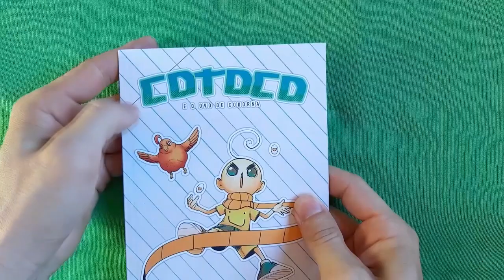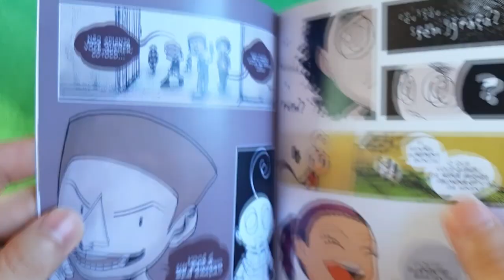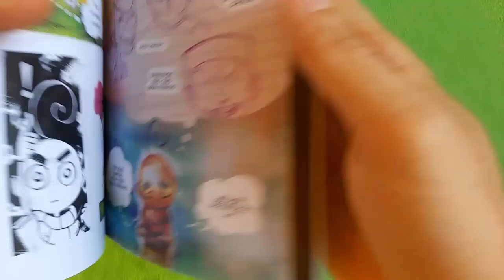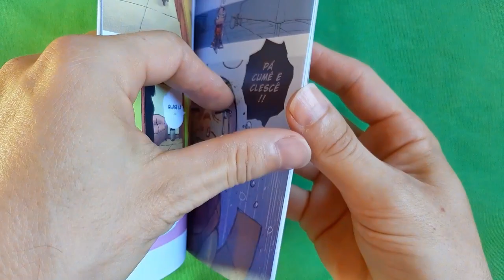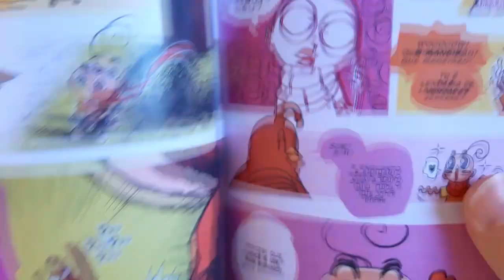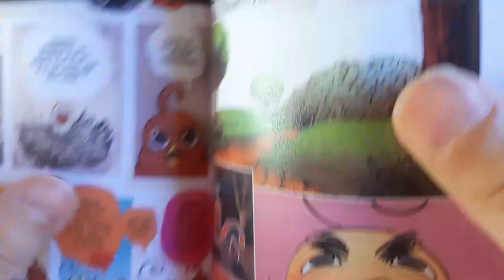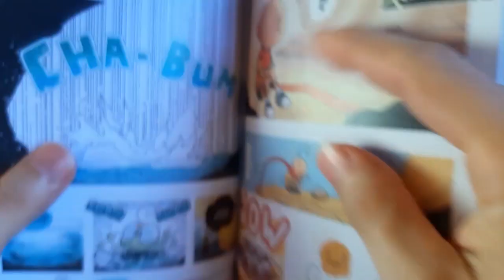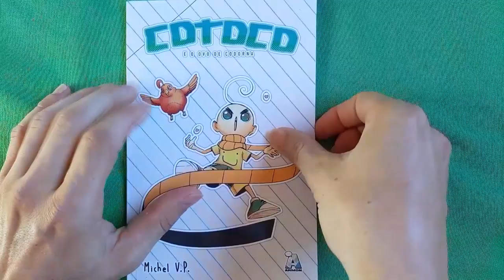VENHA LER COTOCO E O OVO DE CODORNA COMIGO!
Já leu Cotoco e o Ovo de Codorna? Bora ler com a gente então!

Compre quadrinhos na Amazon pelo link do Estúdio Armon:

E depois que aprendeu a desenhar, que tal fazer um CURSO DE MANGÁ?

E nada melhor do que aprender com o melhor! JAYSON SANTOS, autor de Hooligan e Makai Mail, abriu um curso para ensinar a fazer mangá desde a ideia até ter o seu mangá impresso em mãos! Confira o único curso do Brasil que te ensina passo a passo a seguir seu sonho de produzir mangá! É só acessar o link abaixo e seguir a Jornada do Mangaká BR:

Canais Parceiros